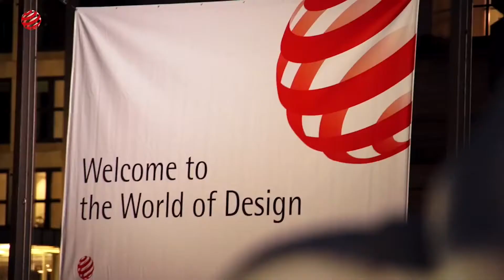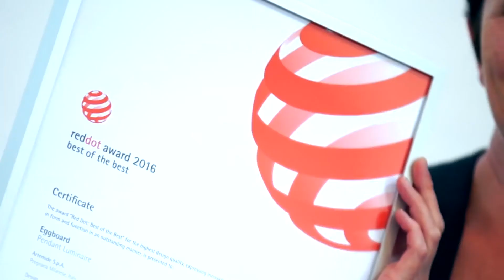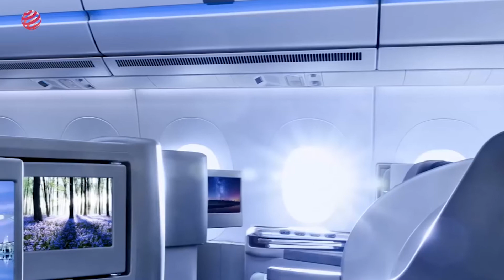APU - Red Dot Award